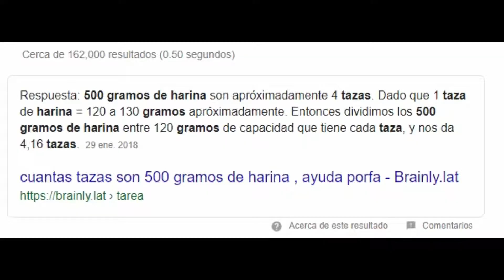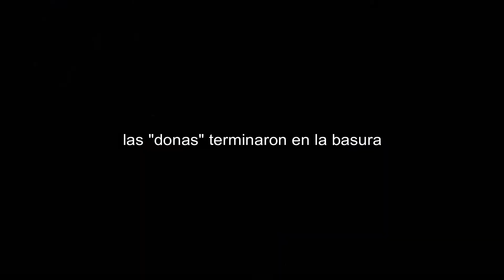Otro video de cocina que me male sal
fracaso

ig  y tw: caroolopez29